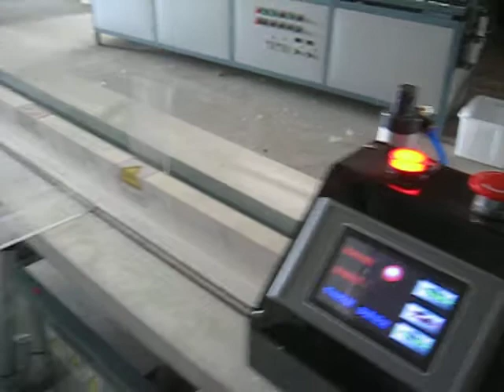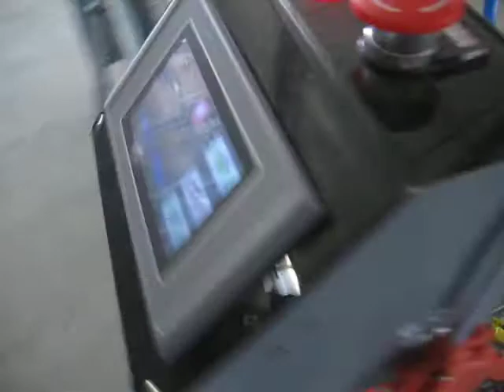1.2m cnc automatic acrylic bending machine